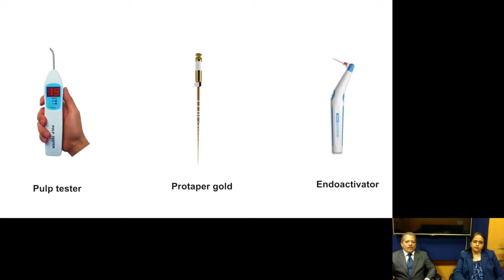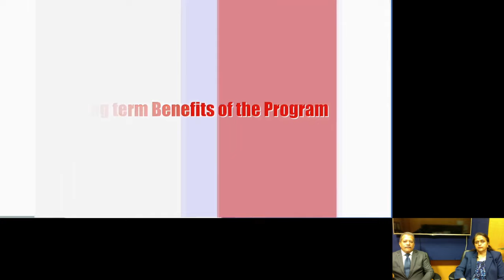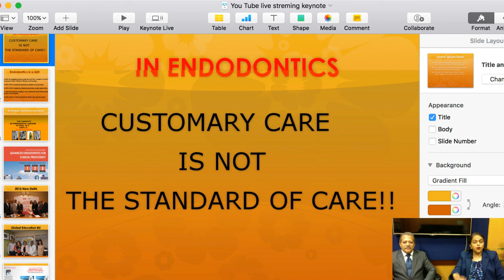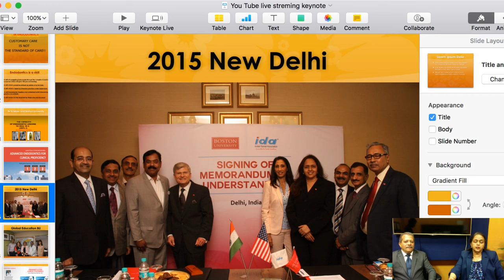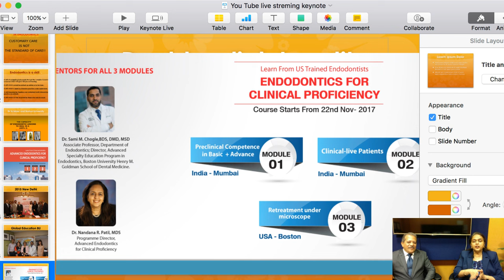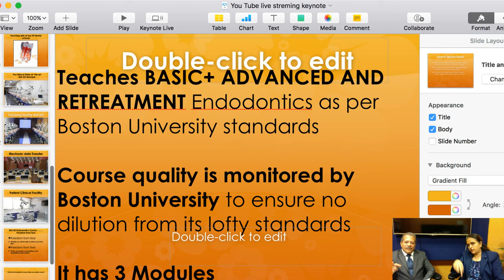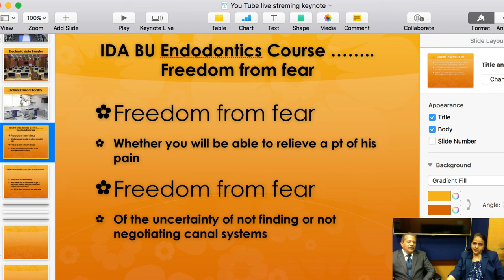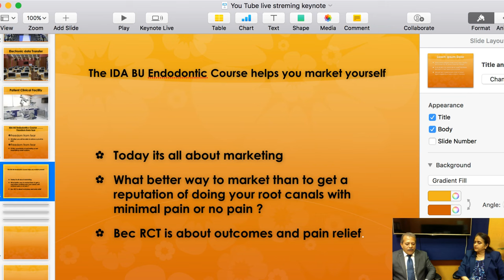ENDO COURSE BY BOSTON UNIVERSITY PROGRAM DIRECTOR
IDA and Boston University present 'Advanced Endodontics for Clinical Proficiency' for painless RC. Get 1-on-1 training from the Program Director of B.U. and achieve predictable results in Endodontics in your clinical setup.

And Share your Comments on this video !!!